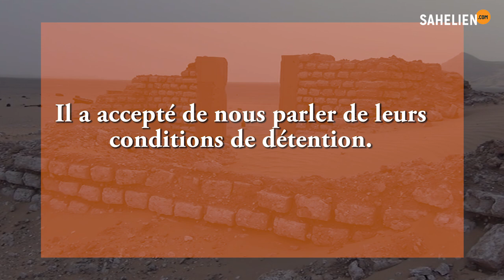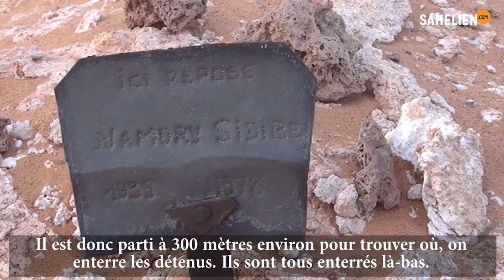Mali: sur les ruines de la prison de Taoudéni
Après avoir été sur le site qui abritait la prison de Taoudéni à 750 km de Tombouctou, nous avons rencontré Guédiouma Samaké, Adjudant-chef détenu pendant dix ans. Il a accepté de nous parler de leurs conditions de détention. Guédiouma Samaké est l’auteur du livre « Le chemin de l'honneur ».